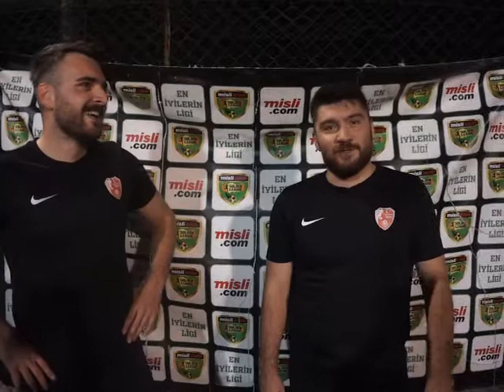Misli.com Golden League Kocaeli / Boss Cafe - Çınarlı Baçspor / Maç Sonu Görüşleri